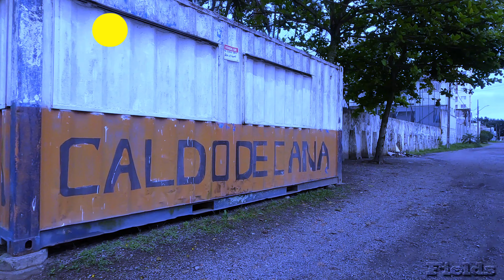RUA 5 DE JUNHO - CENTRO HISTÓRICO - PARANAGUÁ-PR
Está via, originalmente, deveria estender-se  da Rua João Eugênio até a área portuária, mas não é o que vemos. Ela, a partir da Rua Barão do Rio Branco, afunila, não sendo mais  possível transitá-la normalmente.